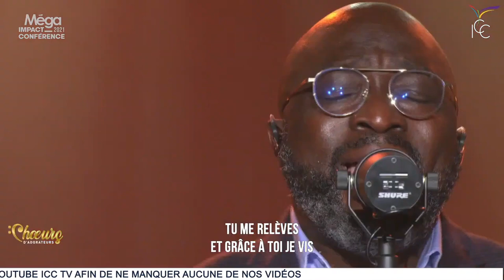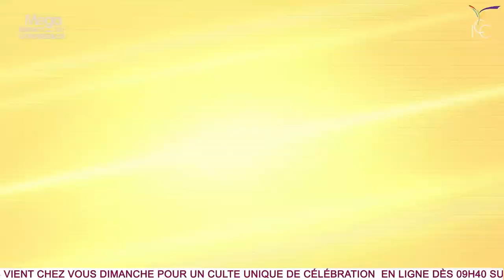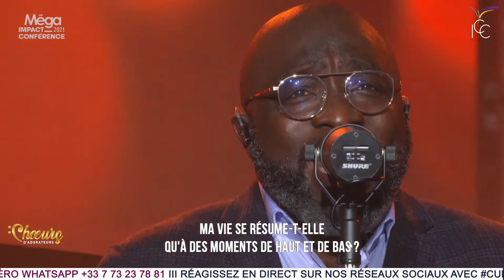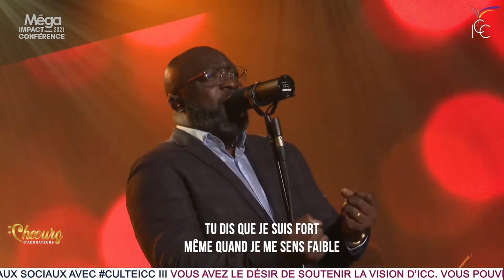TU ME RELEVES/YAHWEH/AMOUR EXTRAVAGANT/OUI PRENDS TOUT SEIGNEUR l MIC21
Vous regardez l'émission « CHŒURS D'ADORATEURS » avec un temps d'adoration en acoustique.

Cette émission a été diffusée durant « Méga Impact Conférence 2021 » qui avait pour thème « QUE TA LUMIÈRE BRILLE ».

🎤 CONDUCTEURS DE LOUANGE : Joseph Moussio, Fortran Bigirimana, Esther Do Rego, Jessica Shillingford, Naomi Ngoli

TITRES :
1. Tu me relèves 00:00
2. Yahweh 4:10
3.Amour extravagant 8:5
4. Oui prends tout Seigneur 14:13
5. Combien Dieu est grand 20:50
6. Tous les anges 28:53
7. Tu dis 34:03

1• VOUS VENEZ D’ACCEPTER JÉSUS

VOUS ÊTES UN NOUVEAU CONVERTI OU TOUT SIMPLEMENT NOUVEAU, RENCONTREZ NOS CONSEILLERS DANS UNE SALLE VIRTUELLE

3• SOUTENIR, LIBREMENT ET SANS CONTRAINTE, LA VISION D'IMPACT CENTRE CHRÉTIEN EST POUR VOUS L'OPPORTUNITÉ D'ÊTRE UNE PIERRE VIVANTE D'UN ÉDIFICE SPIRITUEL D'ENVERGURE QUE DIEU CONSTRUIT DANS LA FRANCOPHONIE.

7• INSCRIVEZ-VOUS A IMPACT ECOLE BIBLIQUE INTERNATIONALE :
La rentrée des cours est prévue pour début Octobre 2021.

13• POUR EN SAVOIR PLUS SUR NOS SERVICES ET FORMATIONS, RENDEZ-VOUS SUR NOTRE SITE INTERNET :